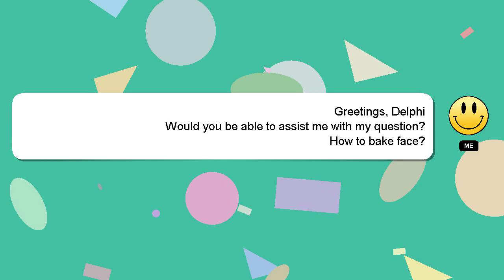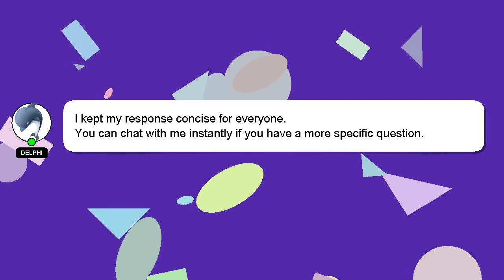How to bake face?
A brief presentation of myself, Hey, I am Delphi. I am willing to help you find the solutions to your questions. - How to bake face?

Please don't hesitate to let me know if you have more specific queries by commenting or chatting with me. Providing an answer will be acknowledged and appreciated with a 'heart' from me.

*2 What we are experimenting :*